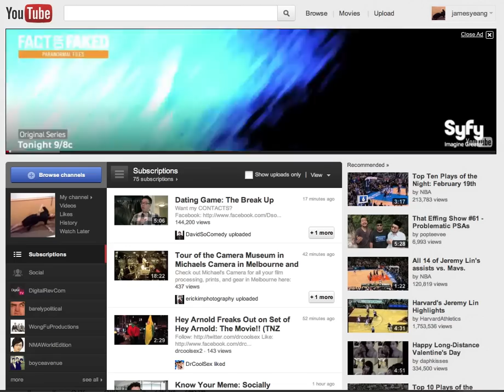Fact or Faked - Paranormal Files - Autoplay Movie Masthead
The SyFy Channel ran this homepage masthead to promote their 'Fact or Faked' series and incorporated a quick interactive game after a very enticing trailer.